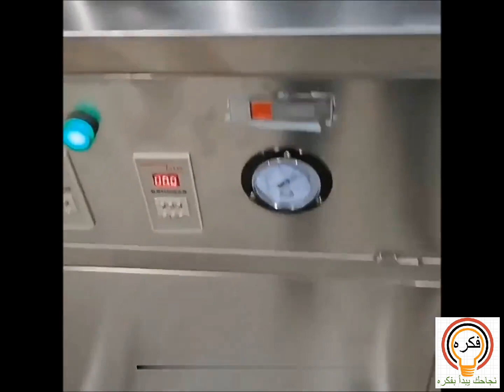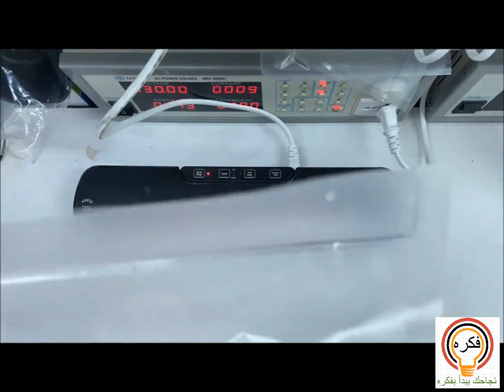مشروع ناجح / مصنع الثوم المقشّر وتعبئنة / لتحقيق الأرباح من الصناعات الغذائية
فكره : أصبحت فكرة امتلاك مشروع صغير ناجح حلما للكثيرين في ظل الأزمات الاقتصادية التي يمر بها العالم ،
تصنع مصانع تقشير الثوم وتعبئته الثوم المقشور والمعبأ بطريقة احترافية وسريعة وسهلة وتعتبر آلات التقشير التي يتم استخدامها في هذه المصانع متطورة للغاية.يتم عادةً تقشير الثوم عن طريق إزالة الطبقات الخارجية الصلبة باستخدام أسلوب ميكانيكي، وبعد ذلك يتم فرز الثوم يدويًا وتصنيفه حسب حجمه وجودته، ثم يتم تعبئته في عبوات مختلفة حسب رغبة الزبون، وهناك العديد من العبوات المتعارف عليها مثل الأكياس والعلب والزجاجات.يمكن استخدام الثوم المقشور والمعبأ في العديد من الوصفات الطهو المختلفة مثل الأطباق الرئيسية والسلطات والمقبلات.
ـــــــــ
ـــــــــ
► اشتراك✔ ❶ أعجبني ✔ ❷ كومنت ✔ ❸
► Supscribe ✔ ❶ Like ✔ ❷ Coment ✔ ❸
 ـــــــــ
جروب الفيسبوك :
 ـــــــــ
دراسات جدوى مشروعات زراعيه